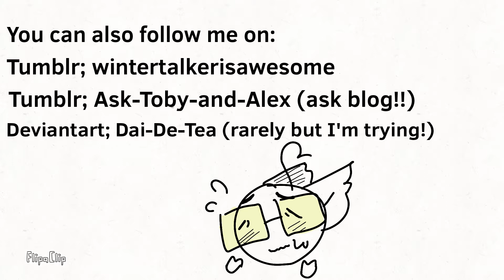Channel into (and update?)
!!Reuploaded!!

So yeah this will he my first video instead on this new channel!